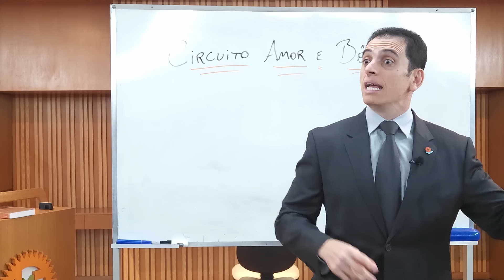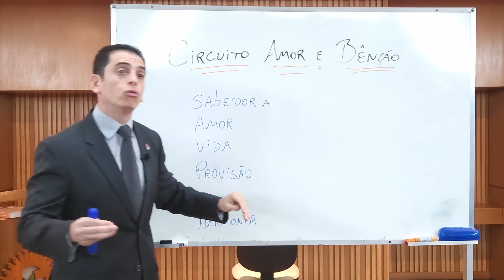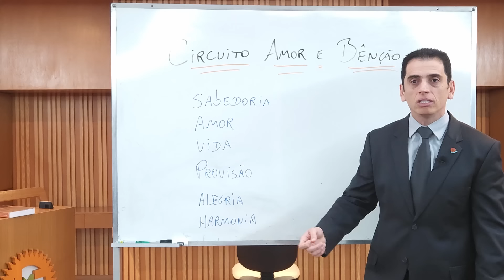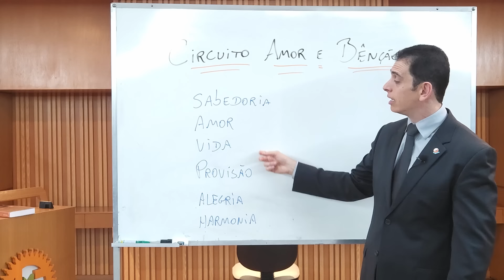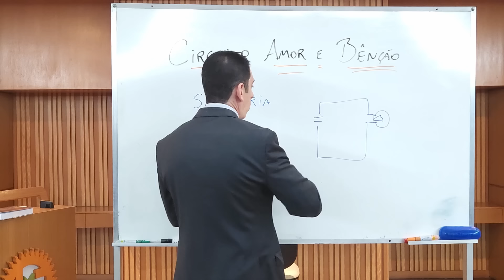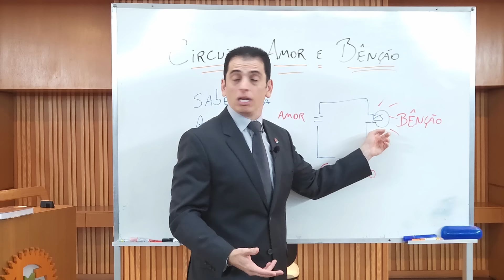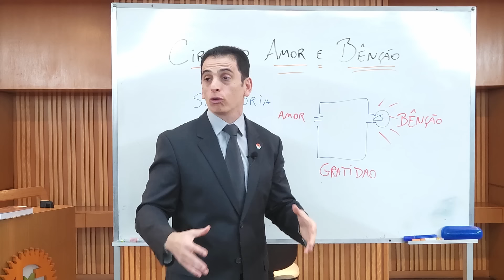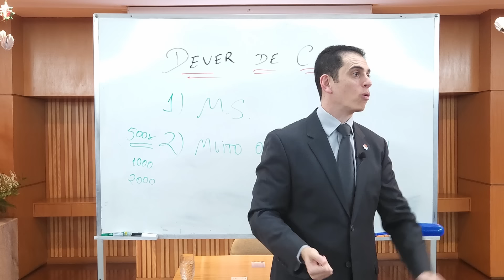Circuito de amor e bênção – Estudo e Prática da Meditação Shinsokan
Muito obrigado!

Sejam todos bem-vindos ao Programa da Seicho-No-Ie do dia 1/07/2024, com o Preletor João Ricardo Viana Costa.

► Livro Texto – A Verdade v. 2